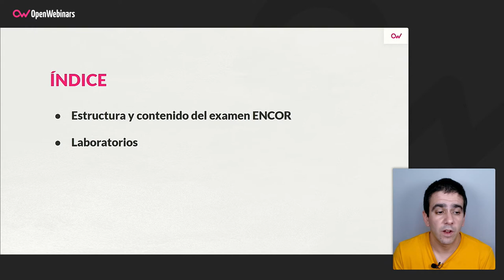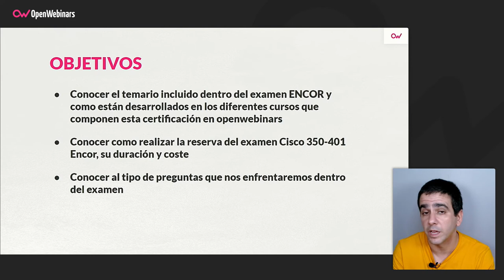Curso Cisco CCNP Enterprise ENCOR Parte 14: Preparación Examen Cisco 350-401 ENCOR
En este curso visualizarás los diferentes temas que componen el examen Cisco 350-401 ENCOR: Implementing Cisco Enterprise Network Core Technologies y su importancia dentro del mismo, conocerás los tipos de preguntas a las que te enfrentarás, qué herramientas existen para preparar la parte práctica del examen y aprenderás estrategias a seguir para la preparación del examen.

- Tipos de preguntas del examen.
- Laboratorios que componen la parte práctica.
- Herramientas existentes para reproducir las diferentes tecnologías sin la necesidad de disponer o adquirir hardware.
- Ejemplos de estrategias a seguir para la preparación del examen.

Comienza este Curso Cisco CCNP Enterprise ENCOR Parte 14: Preparación Examen Cisco 350-401 ENCOR